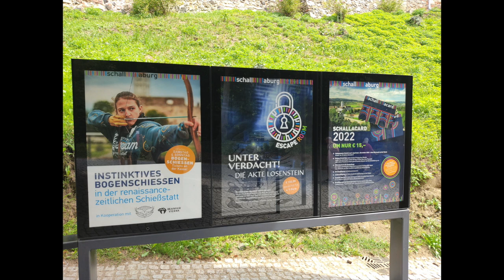Schallaburg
Die Schallaburg - ein prächtiges Renaissanceschloss nördlich der Alpen - rund sechs Kilometer südlich von Melk. Ein wunderschönes Ausflugsziel in Österreich!